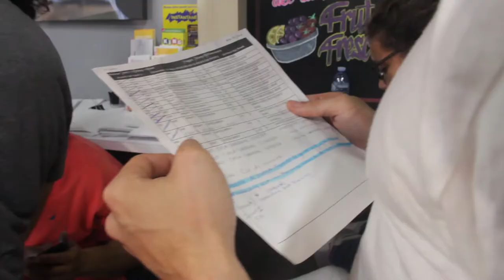El Hijo Perdido